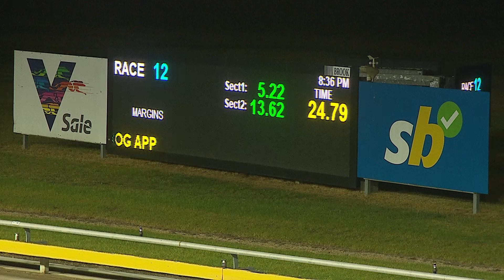SLE SUN 07 JUL 24 R12